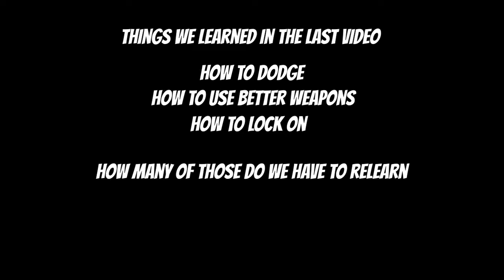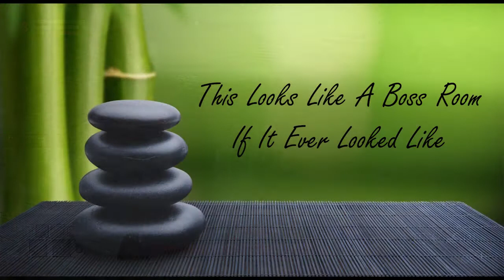Vampyr #3: I Can't Vamp, I Have Morals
jk I wanna destroy all the things.

End Credit Music by:
Super Lofi World